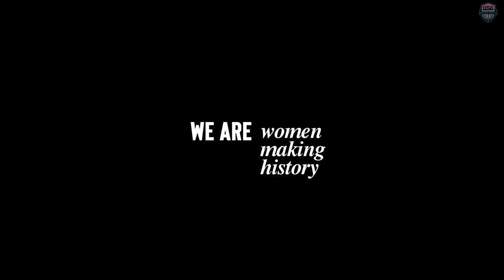WOMEN MAKING HISTORY // USA BASKETBALL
We Are The Past.
We Are The Present.
We Are The Future.
We Are Women Making History

Celebrate Women in History with USA Basketball.